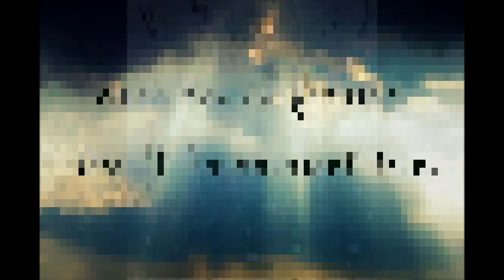खेळ जीवनाचा | राहुल आवरगंड | मराठी प्रेम कविता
मराठी प्रेम कविता, ज्या कवितेच्या शब्दाशब्दांत प्रेम आहे ।
प्रेमात पडलेल्या आणि विशेषतः म्हणजे एकतर्फी प्रेमात पडलेल्यांसाठी ।